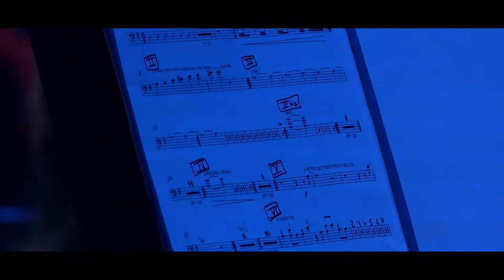Tribute to King Crimson 2018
Le samedi 5 mai 2018, le concert "Tribute to King Crimson" a eu lieu à la Mals de Sochaux, en partenariat avec le Conservatoire du Pays de Montbéliard et le Moloco. Le jazzman Médéric Collignon a revisité le répertoire du légendaire groupe britannique de rock progressif King Crimson.
Un événement en partenariat avec Pays de Montbéliard Agglomération.